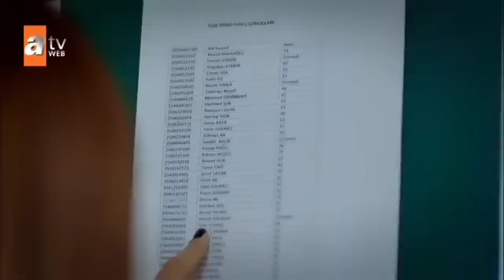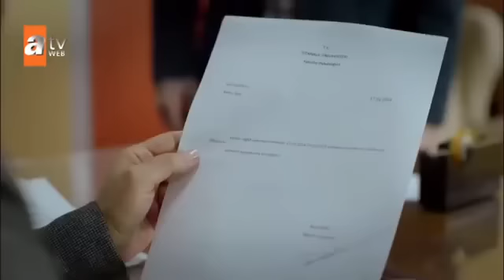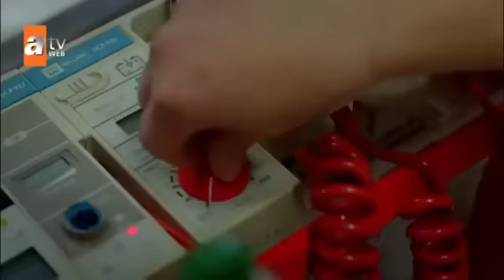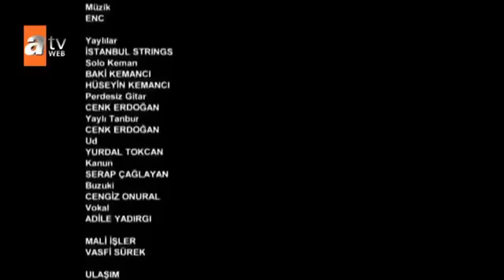Mirna ulica 73. epizoda!